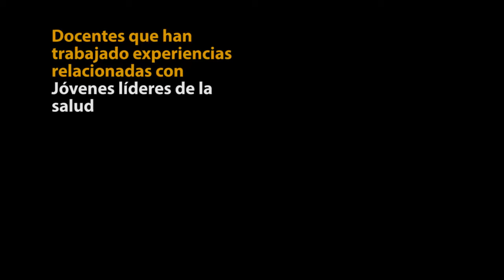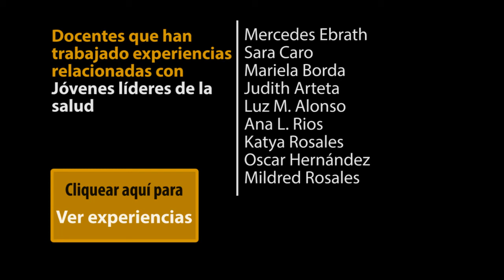Jóvenes Líderes en Salud: Docentes participantes.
Video educativo interactivo que recoge los principios rectores del proyecto Jóvenes Líderes de la Salud de la Universidad del Norte y muestra las actividades realizadas por los estudiantes que han participado en el mismo.

Episodio: Docentes participantes.